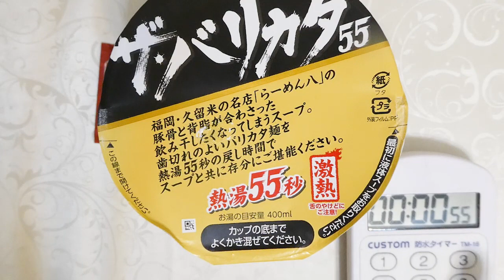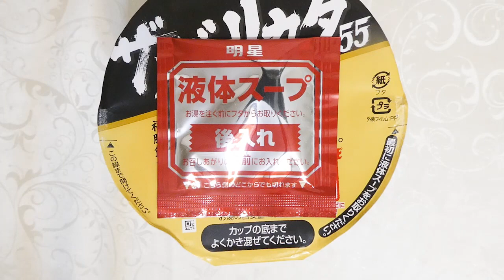明星食品 ザ･バリカタ55 らーめん八 背脂とんこつ 食べてみた (カップ麺日記 No.2310)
にんにくを炒めて豚･醤油･生姜を加えた調理感のある豚骨スープです。湯戻し時間55秒の歯切れのよいバリカタ麺＆具材はチャーシューチップ、背脂加工品･ねぎ。〔税抜き278円〕